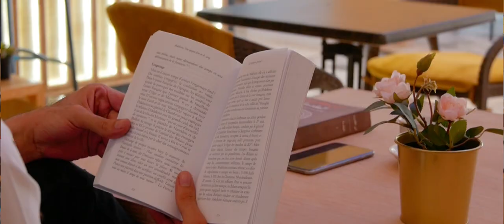كيفاش تمشي (ڤيديو كليپ)kifach tamchi 2020 cover by khalil kennich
Arrangeur : simo essalhi
Guitare&solo : kamal mossamih
Mixage et Mastering : Ghorbal benasser